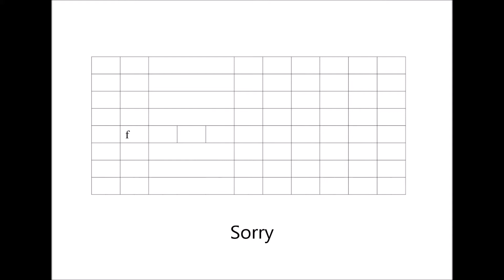commentary in English: IPA Insider-game pilot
A phonetic game called "IPA Insider-game"
Who is the insider player?
18 Oct. 2019

Department of Japanese language
Faculty of Foreign Languages
Daito Bunka University
Tokyo, Japan